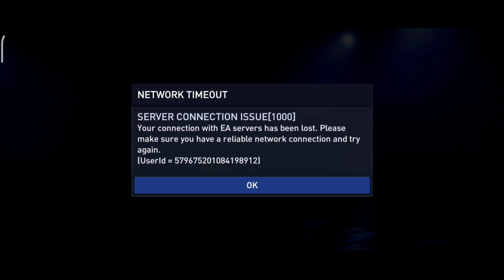بناء أقوى تشكيلة من أول تجربة للعبة فيفا موبايل 🔥 fifa mobile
فيفا موبايل تفتيح بكجات .. فيفا موبايل 22 fifa mobile.

HAVE FUN AND DON T FORGET TO SHARE MY CHANNEL WITH UR FRIEND FAMILLE. A LIKE MAKE HAPPY A SUBSCRIPTION WILL MAKE ME MORE HAPPY A COMMENT I WILL BE SO THANKFUL.

THANK U FOR FOLLOWING ME GIVEN ME THE CHANCE TO PROVE THAT I DESERVE UR SUPPORT.

SOON I WILL PUT A VIDEO ABOUT AMAZING 😍 PS5 GAME 🎮
BE HERE TO SEE IT

TOP 10 BEST Game List:
Gate of Mobius
iOS:-Coming Soon

iOS:-Coming soon